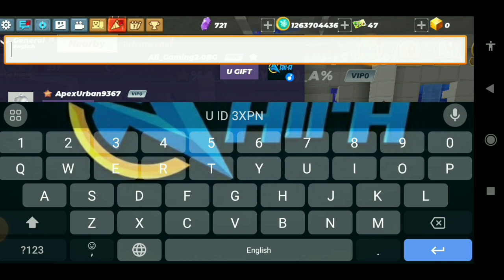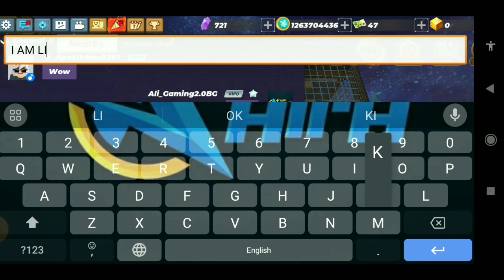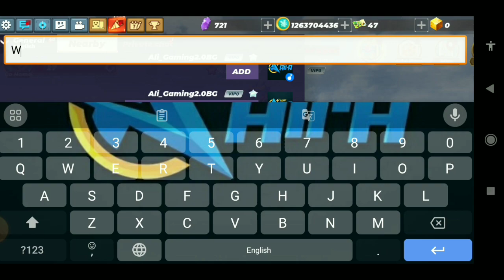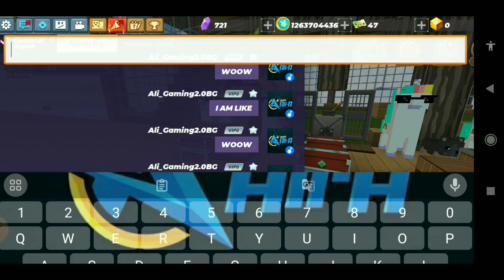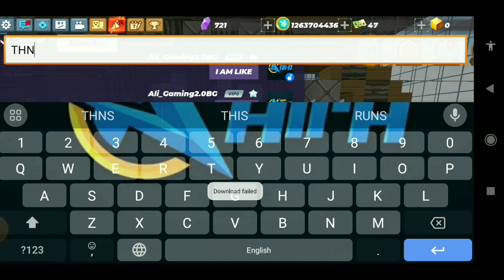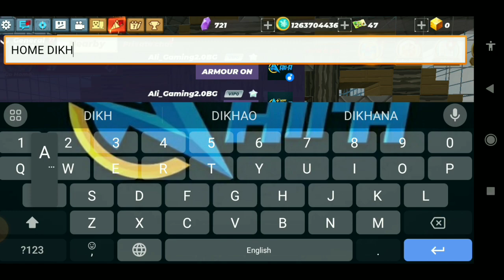Blockman go Skyblock || This Girl is Going To Give Me Something?...